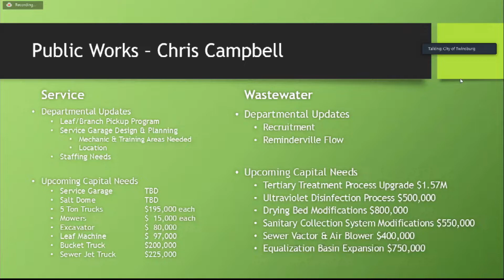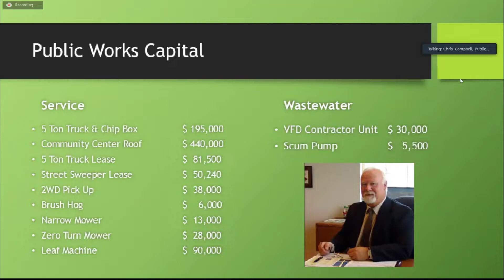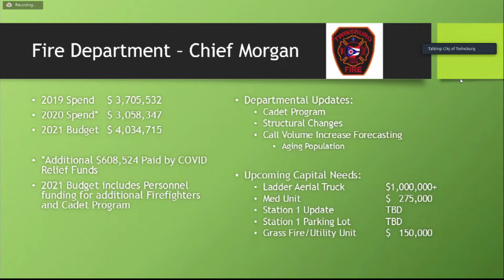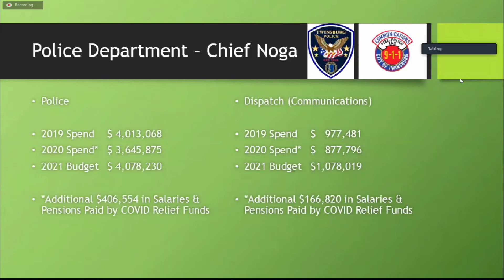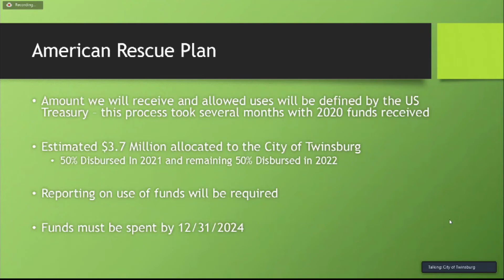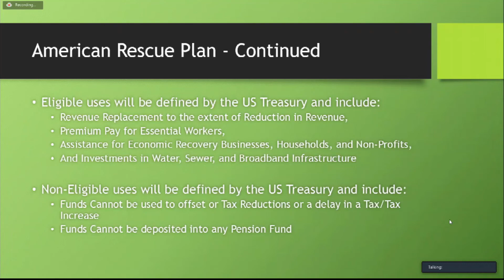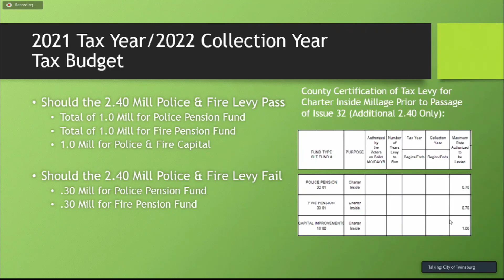City of Twinsburg Finance Committee Meeting - March 23, 2021